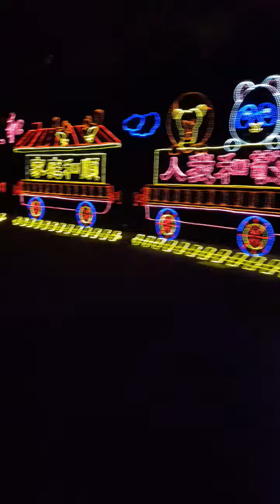【萌萌好吃好玩】高雄佛光山，佛陀紀念館，跨年煙火光雕秀，燈會，光燈迷宮，花燈，精靈寶可夢，神奇寶貝，成佛大道，羅馬騎士街頭表演，無人機燈光表演，觀世音菩薩水燈，雕像展覽，素食餐館，湖景噴水池